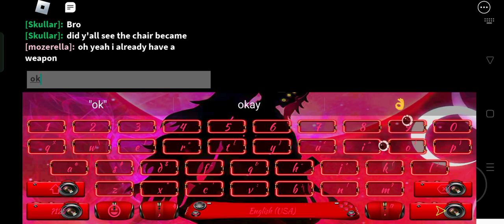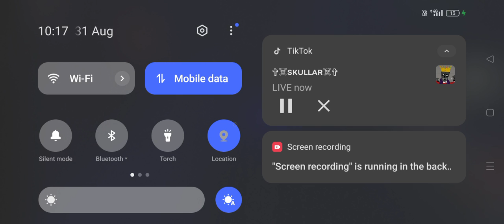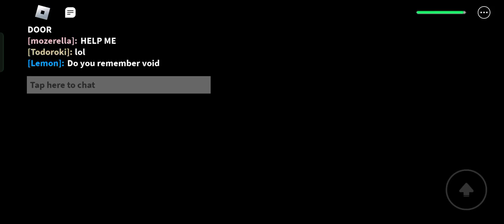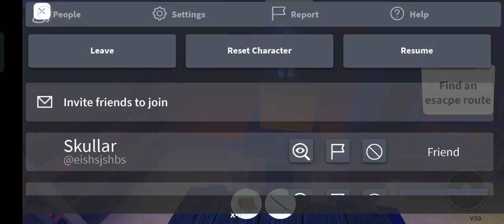playing field trip z with skullar(famous mpg tiktoker)